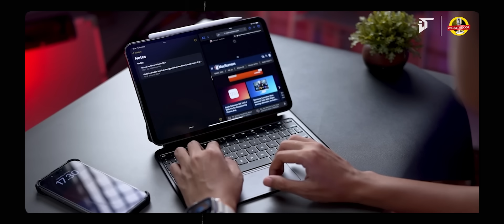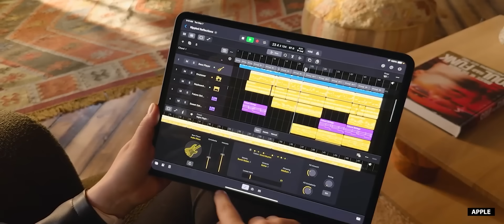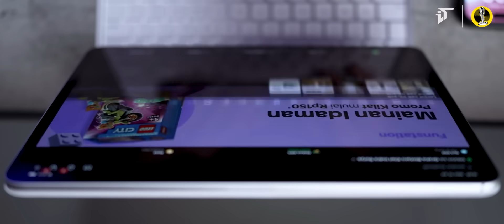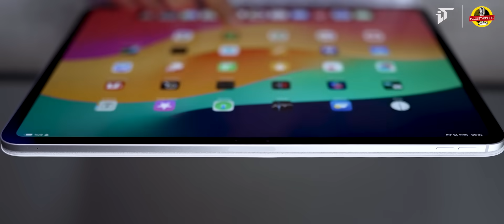RESMI Indonesia! Unboxing iPad Pro M4 Chip 13 Inch Silver & New Magic Keyboard White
Unboxing New iPad Pro M4 Chip 13 Inch Silver & New Magic Keyboard for iPad Pro M4 White - iTechlife Indonesia